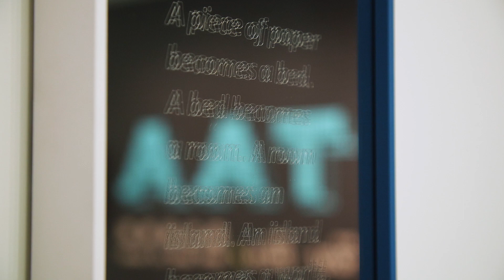北美館│2019臺北美術獎_陳郁文│2019 Taipei Art Awards - Sera Chen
展覽地點 Venue: 地下二樓D.E.F│B2 Gallery D.E.F